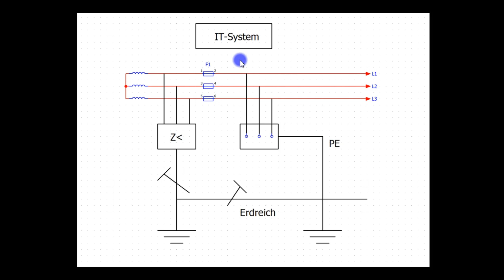Die Rolle von IT-Systemen in der Stromversorgung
In diesem faszinierenden YouTube Video tauchen wir in die Welt der IT-Systeme in der Stromversorgung ein.

McVoice Model: AVR-180 BL Verstärker

--- Platine für die DBox1 von Nokia